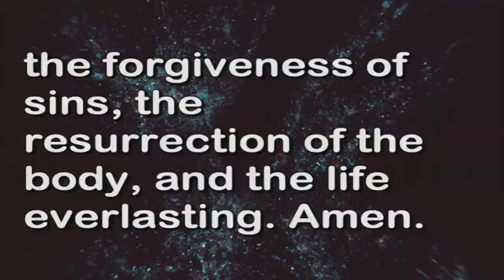Klein UMC 9:00 AM Live Stream, Oct 9th, 2022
When God Blesses You, Say Thank You